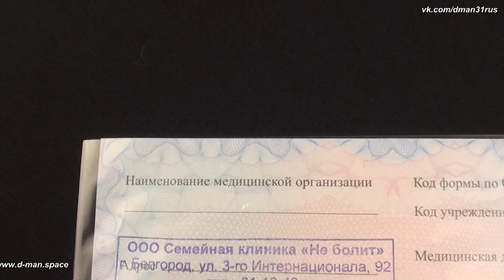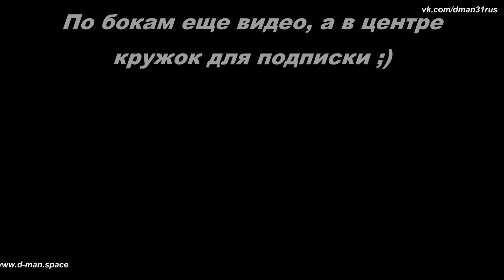Как получить категорию А имея В или С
Кэшбеки и приятные бонусы при покупках в Ваших любимых магазинах (а их тут сотни!)
Т.е. Вы делаете те же самые вещи, что и раньше, только возвращаете часть уплаченной суммы. Причем сумма вернется даже в случае применения купонов, скидок, бонусов и т.д.
Адекватная техподдержка, приложение для смартфона и расширения для браузеров сделают покупки еще приятнее!

Всем привет!
Решил коротко для тех, кому лень читать статьи и форумы за полторы минуты рассказать как получить категорию А имея открытую В или С.
Кое что поменялось в регламентах сдачи. Некоторые упражнения и порядок их выполнения. На этом останавливаться не стал, так как в каждой школе площадки разные, техника разная, поэтому инструктор на месте введет в курс дела.
Единственная проблема с которой столкнулся лично - это сдача практического экзамена на категорию А.
Перед нами была последняя группа, которая сдавала на "родной" площадке и на той технике, на которой учились. После них было объявлено, что отныне сдача будет проходить на площадках ГИБДД.
В качестве таковой в нашем городе была выбрана площадка ГИБДД. Сдавали не все, я в их числе - сдал со второго раза. Так как площадка другая  непривычно. техника другая - совсем непривычно. Заглох на первом же элементе. Пришлось выкупать дополнительные часы и прокатывать практику. После такой тренировки все сдал без проблем.
Позже бывал в разных городах, задерживался около тренировочных площадок и смотрел как учат ребят. похоже на то, что в каждой школе есть свои нюансы понимания единого регламента ))) Практически везде элементы выполнялись с отличиями, не так, как учили нас. Даже в ДОСАФФ, в одном и том же городе, и то ввели поправки к упражнениям.
Так что такие вот нюансы. Кто собирается сдавать на А - планируйте заранее. Я начал обучение с конца мая, а за мот сел только в начале августа. Учитывайте некоторые временные проволочки и удачи на дорогах!